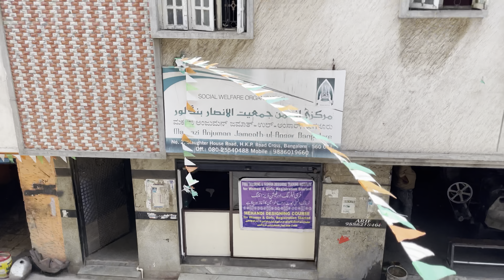2000 किलोमीटर घूमने आ गए ।। Bangalore stadium ।।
2000 किलोमीटर घूमने आ गए ।। Bangalore stadium ।।